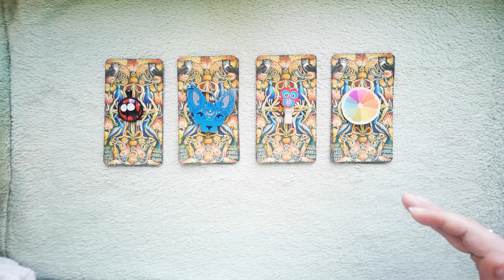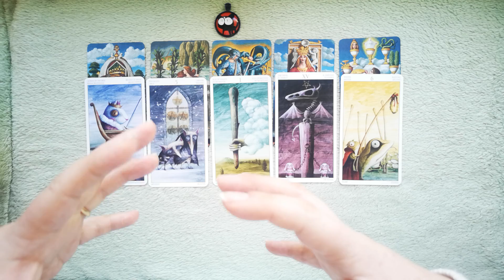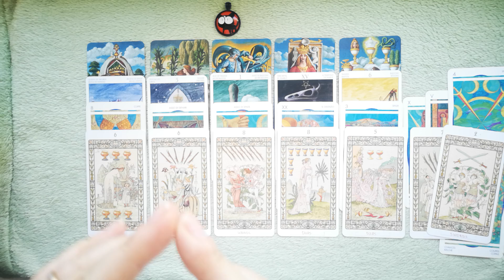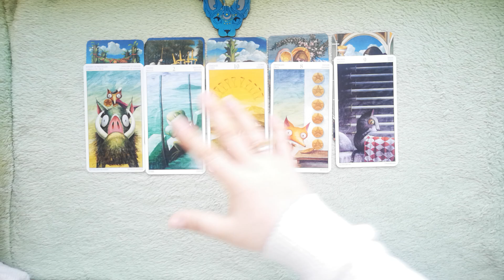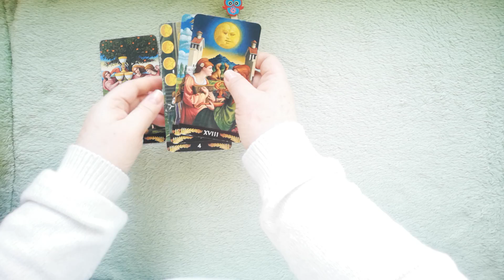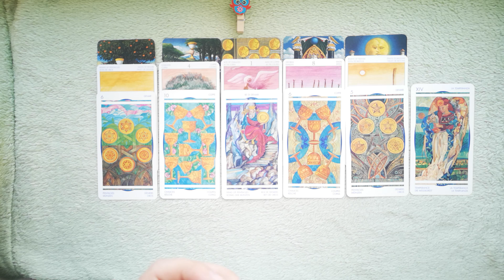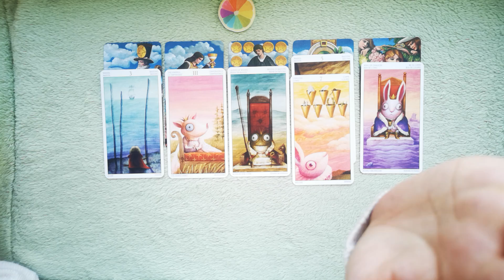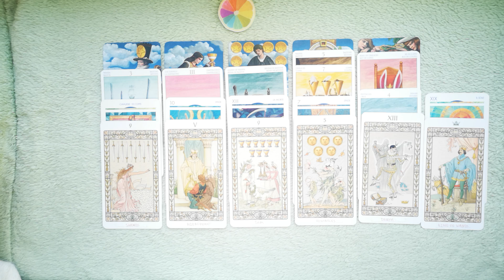MY NEXT PARTNER: WHO'S AT THE DOOR? PICK A CARD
PILE 1-01:36; PILE 2 - 18:21; PILE 3 - 29:22; PILE 4 - 39:57
Extended readings are not available anymore.

MARCH SPECIAL:
10 minutes reading: one question - 25 USD
20 minutes reading: one big situation or 2 unrelated questions - 45 USD
30 MINUTES readings: two-three questions reading\detailed relationship or job analysis \near future forecast for the next 3 months’ time\ NEW LOVE - who is coming next to you for singles - 65 USD
45 minutes reading: SPIRITUAL GUIDANCE  – advice from spirit guides for those, who are on their journey of ascension (including your life purpose) \GET YOUR ABUNDANCE financial reading – learn what’s stopping you from making more money \ GET THE LOVE THAT YOU DESERVE – it will cover who is coming to you next plus what are your blocks in love are and how to attract more love (45 mins) – 95 USD
12 HOUSES SPREAD - a detailed analysis of all spheres of your life for a 1 year timeline. (1 hour) - 120 USD